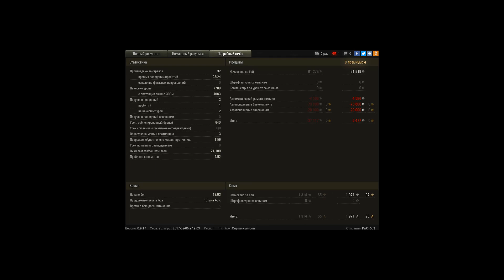Тащунский бой на Паттоне